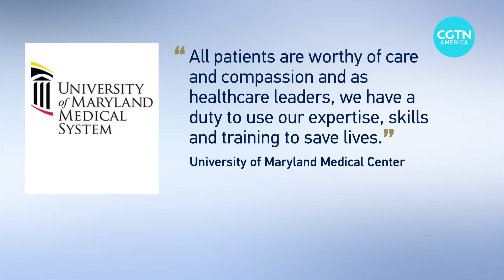Ethical questions raised by successful pig heart transplant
Organ transplants are being revolutionized. A successful surgery at the University of Maryland in Baltimore makes animal organ transplants into humans more of a reality. But there are ethical questions to be explored. CGTN's Caroline Malone reports.